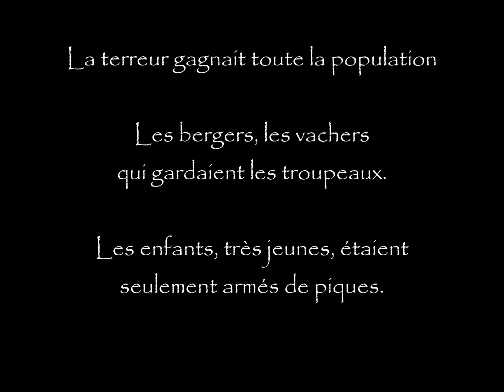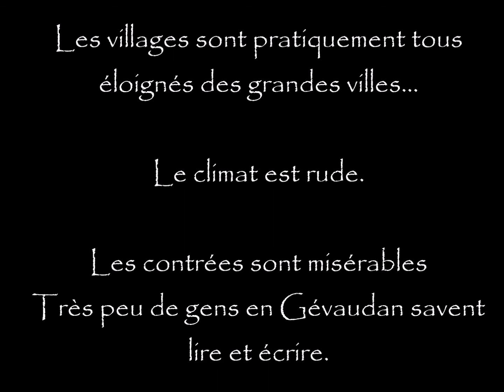La Bête du Gévaudan : Le mystère.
Histoire de France. 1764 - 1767. La "Bête" du Gévaudan : L'énigme reste entière à ce jour...